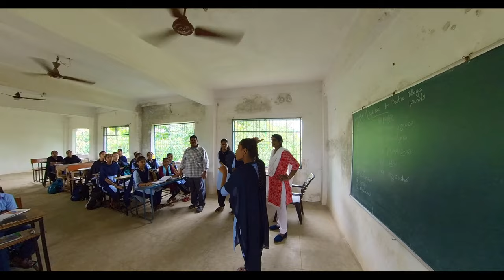A DAY WELL SPENT -- WITH DEAF AND DUMB PEOPLE | DONATE FOR DISABLED | OLD MEMORIES | SR PURAM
INSTA GRAM LINK :